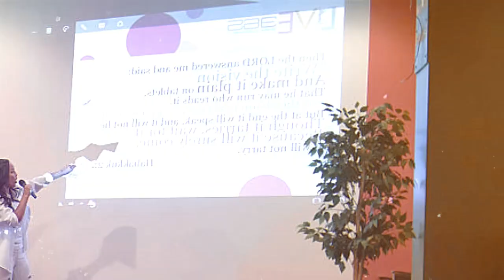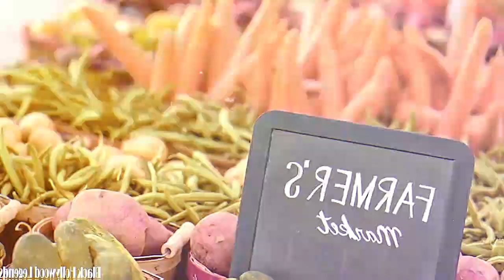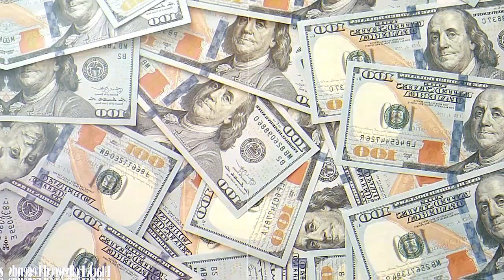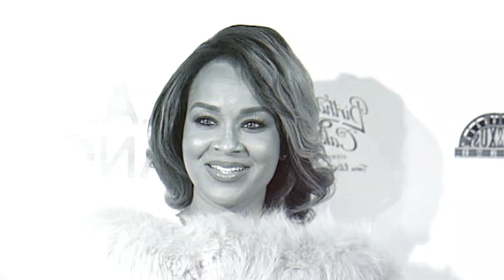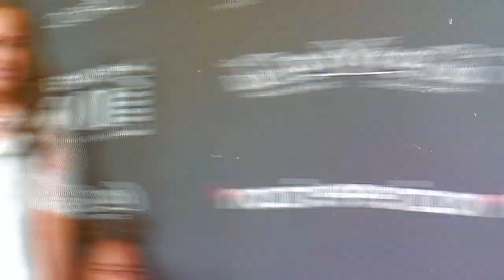Inside LisaRaye McCoy’s Luxurious Lifestyle 2024: Look at Her Net Worth, Cars, and Mansion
Join us as we delve into the opulent world of LisaRaye McCoy in 2024. From her impressive net worth to her stunning car collection and majestic mansion, get an exclusive glimpse into the life of luxury she leads. Don’t miss out on the grand tour of her private world, showcasing the pinnacle of success and sophistication.